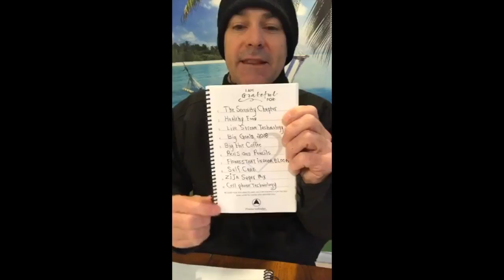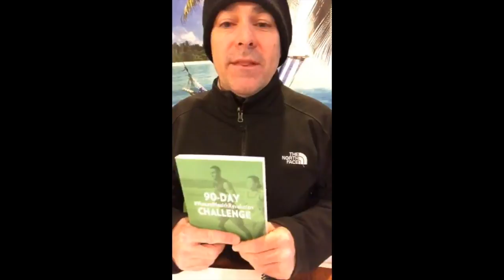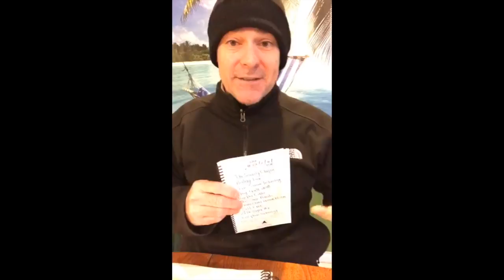2017/12/28 - Sixty Seconds to Serenity